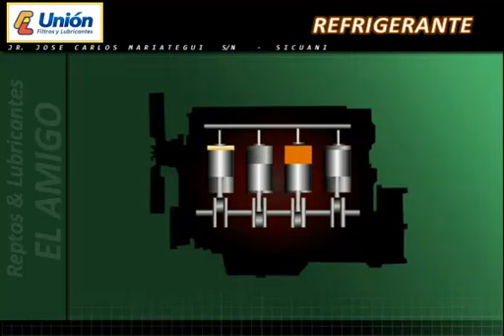1 Coolant - history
REPUESTOS LUBRISUR EL AMIGO EIRL

Jr. Ernesto Montagne Nro 152 - SICUANI - FRENTE A LA COMPANIA DE BOMBEROS

SICUANI - CANCHIS - CUSCO - PERÚ

GERENTE: MARCOS PAULINO PALACIOS CATUNTA

Visión

Nuestra vision es la de una empresa confiable, creativa y dinámica en la comercialización y distribuición de un portafolio amplio de productos automotores; orientada a satisfacer las necesidades del mercado.

Misión

Somos una empresa dedicada a comercializar nuevas alternativas de productos automotores, nacionales e importados, de calidad y garantía; realizando actividades de manera eficiente, profesional y transparente, orientándonos a maximizar nuestra rentabilidad con principios eticos y valores basados en honradez, puntualidad y respeto.

DISTRIBUIDOR AUTORIZADO:

Lubricantes: MOBIL, CASTROL, CHEVRON, TEXACO, GULF, CAM2, REPSOL, SHELL, AMALIE, VISTONY, KENDALL, PEAK, PETROCANADA, LIQUI MOLY.

Filtros: LYS, PUROLATOR, SAKURA, BOSCH, FLEETGUAR, DONALDSON, WILLI BUSCH, FRAM , MAN, DWH, HP, FILTECH.

Marcas Originales: Toyota, Nissan; Hyunday; Kia, Cat, Volvo, John Deere, New Holland, Massey Ferguson, Komatsu, Fiatallis

Empresas De Transportes:

Ramos, Chasqui, Noble Caneño, Felinos, Sol Andino, Oriental, El Zorro, Zegarra, Cielo Canchino, TTitos, Milagros, Movil, Huerto, Imaculada, Pitumarca,

Municipalidades:

Layo, Langui, Marangani, Sicuani, San pablo, San pedro, Raqchi, Tinta, Combapata, Acopia, Tungasuca, Yanaoca, Checacupe, Pitumarca.